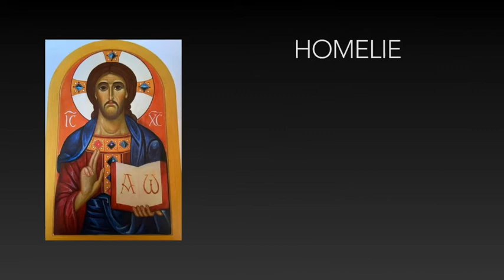Homélie de clôture de la Nativité, jeudi 31 décembre 2020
Homélie de clôture de la Nativité, jeudi 31 décembre 2020, par l'archiprêtre Marc-Antoine Costa de Beauregard.

Mémoire de Ste Mélanie la Romaine et st Pinien, époux puis ascètes ; st Silvestre de Rome (L) ; ss. Savinien de Sens et Potentien, apôtres et martyrs ; ste Colombe, vierge et martyre à Sens ; st Maire (Marius) d'Avenches ; st Eustache de Bourges ; st Zotique, prêtre à Constantinople ; st Hermès de Bononia l'Exorciste, martyr à Rome.

Lectures:
He 10, 35 à 11, 7 Mc 9, 10-16

Paroisse Orthodoxe Saint-Germain et Saint-Cloud (Louveciennes)